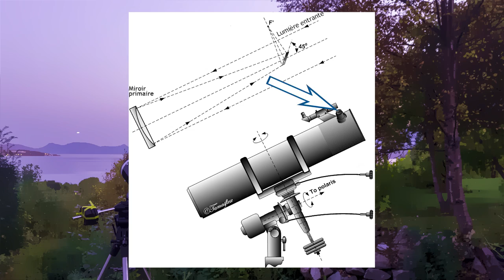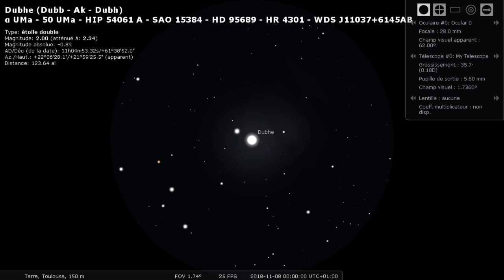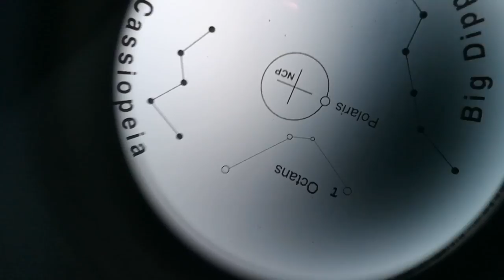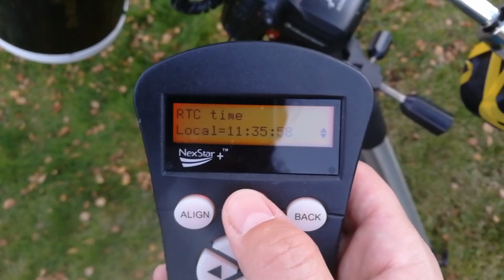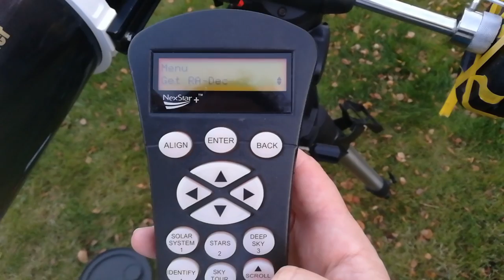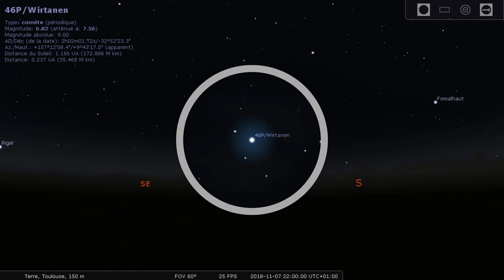Tout savoir sur les téléscopes - EALN #10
Tout ce que vous avez toujours voulu savoir sur les télescopes. Comment ils marchent, comment les utiliser, comment faire la mise en station, comment trouver un objet particulier... tout!
Chapitrage:
Histoire: 0:00
Fonctionnement d'un télescope 3:49
Choisir son télescope 8:33
Coordonnées célestes 12:01
Faire la mise en station 17:11
Ciel du mois 26:27
  - Planètes 26:27
    - Saturne 26:33
    - Mars 26:44
    - Uranus 26:52
    - Vénus 27:05
  - Constellations 27:20
    - Grande Ourse 27:24
      - M81 et M82 27:30
    - Poissons 27:56
    - Triangle 28:12
      - M33 28:19
  - Comètes 46P/Wirtanen 28:32
  - Lune 28:47
    - Mer de la Fécondité 28:49
    - Cratères de Messier A et B 28:54
  - Maxima météoritiques 29:31
    - Taurides 29:33
    - Leonides 29:49